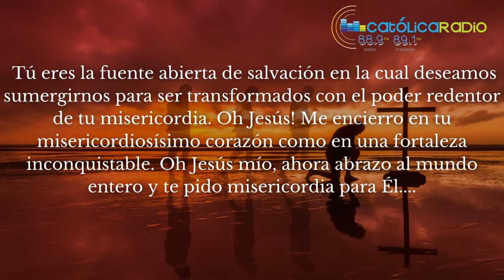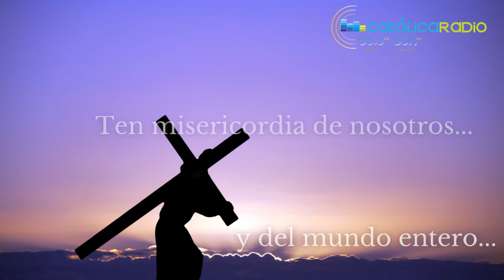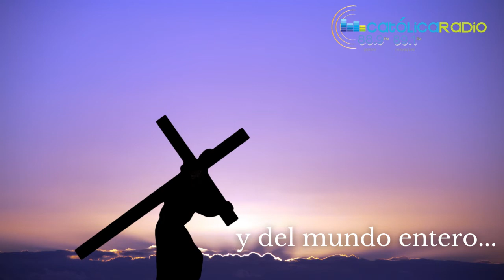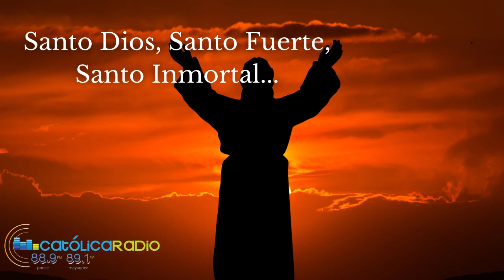Rezo de la Coronilla de la Divina Misericordia, para hoy jueves.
Recemos Juntos